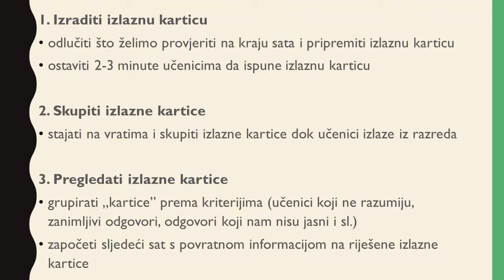Vrednovanje za učenje - Izlazna kartica (1. razred OŠ)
Talijanski jezik, 1. razred osnovne škole
Primjer vrednovanja za učenje (Izlazna kartica).